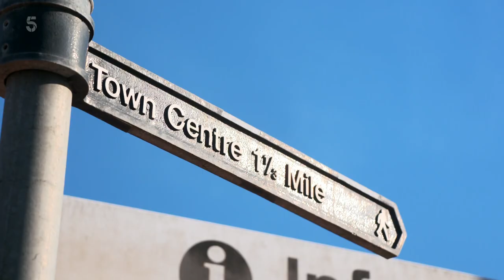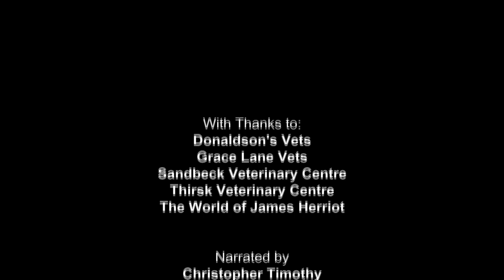The Yorkshire Vet S15E01